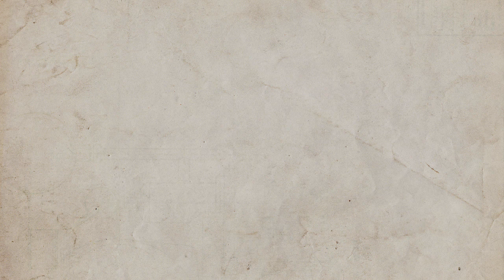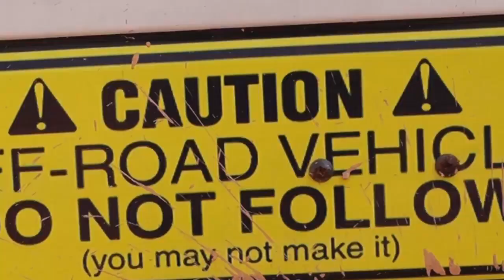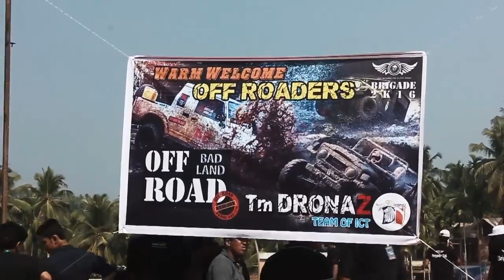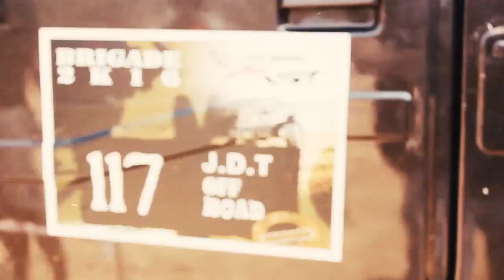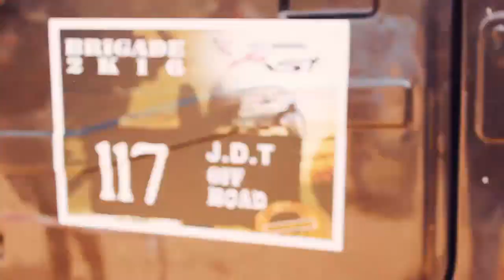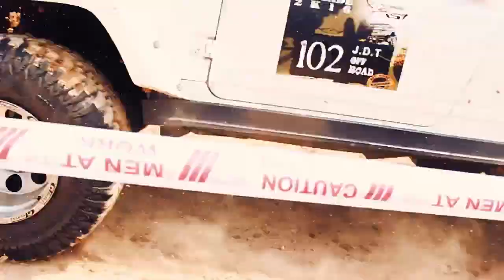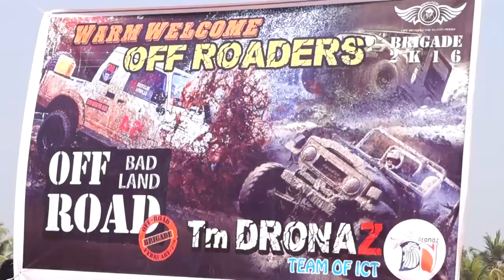Autograph Special Episode Off-Road Madness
Brigade 2016 and Flywheel presents "OFF ROAD BAD LAND"
a BMG Media House Film